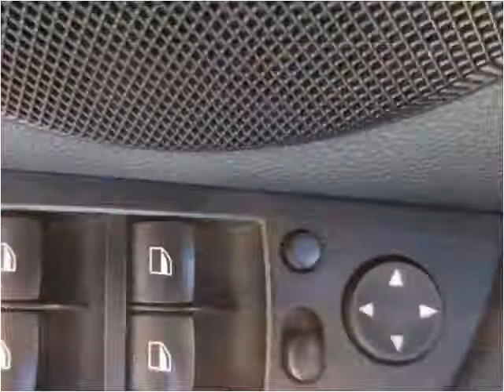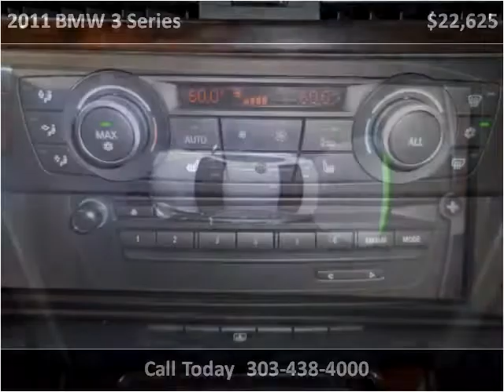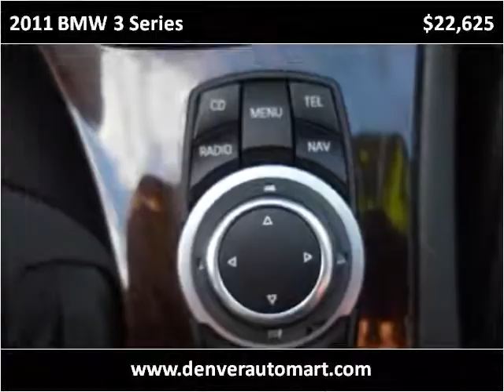2011 BMW 3 Series Used Cars Aurora Colorado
This 2011 BMW 3 Series is available from Auto Mart USA.